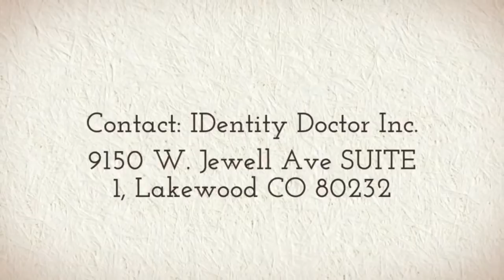Buy Medical Jewelry Lakewood CO, 80241 | My IDentity Doctor